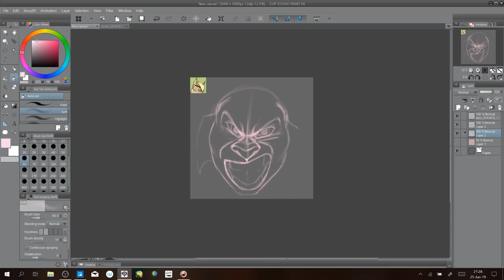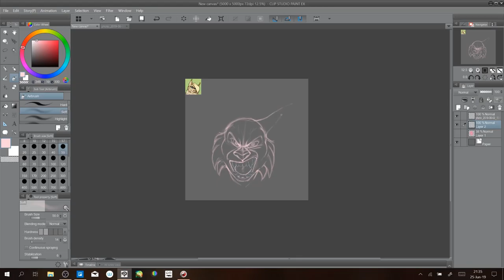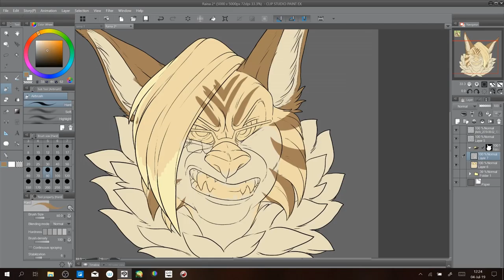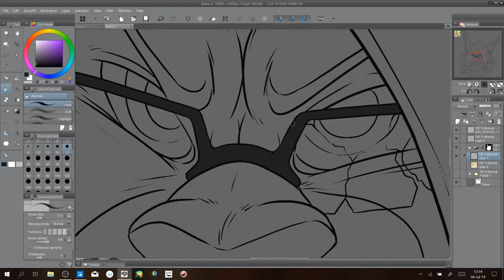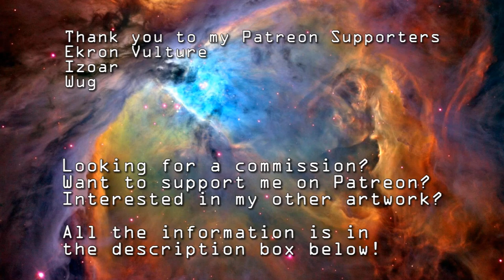Penny - Digital Commission